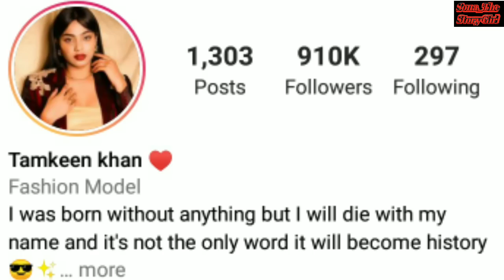Golden Unique Boy &Tamkeen khan Lovestory😱/Sucess story/ Realtion/Lifestyle/Tamkeen khan lifestory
Hello Friends.
        In this video you know about social media Golden unique boy and tamkeen khan biography, life story, family.

  दोस्तों इस वीडियो में आप जानेंगे Golden unique boy and tamkeen khan की लाइफ की पूरी कहानी साथ ही जानेंगे उनकी पर्सनल लाइफ के बारे में सब कुछ |

This Video Is Dedicated For Golden unique boy and tamkeen khan And His Fans.